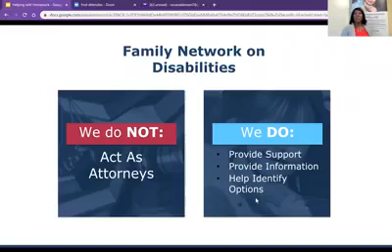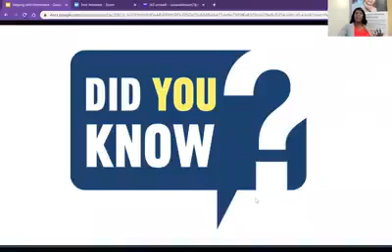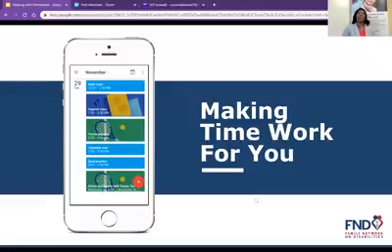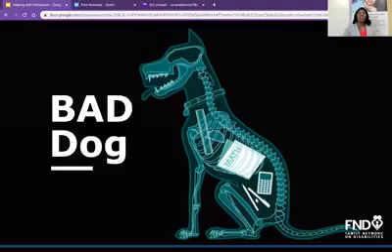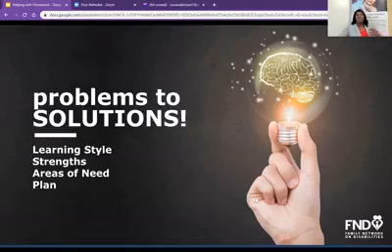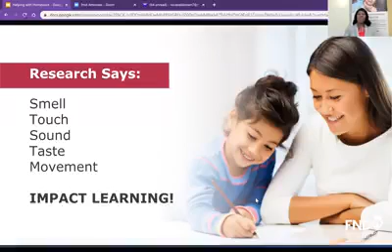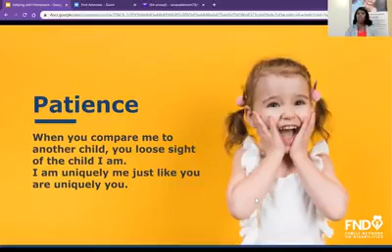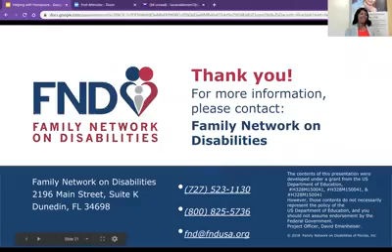Helping with Homework Parents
Is getting homework done more than a chore for your child? You’re not alone - most children avoid doing their homework. If you’ve ever wondered how to help your child do homework without a struggle, this training will show you how! Join us for a great discussion on new and fun tips for helping children with their homework and how to be supportive of their educational efforts.